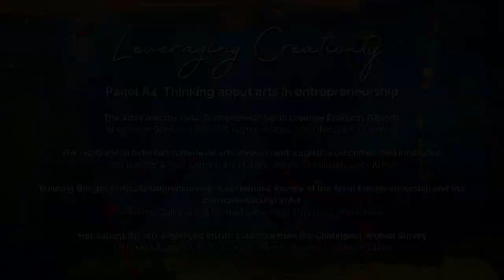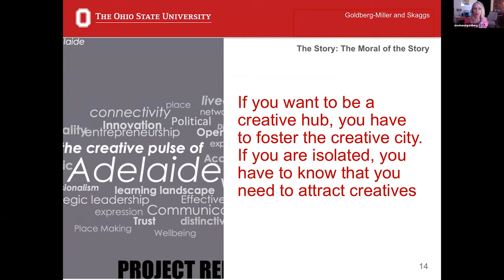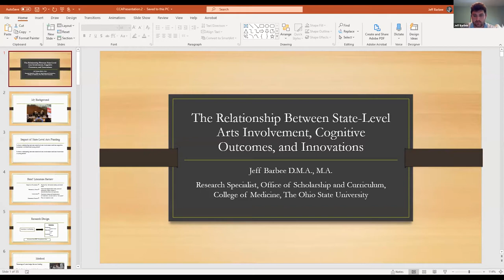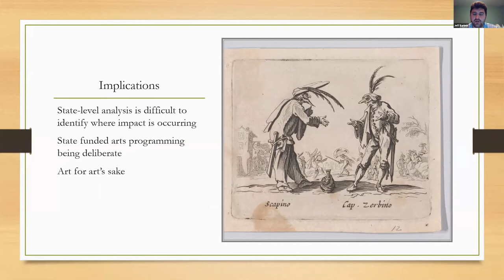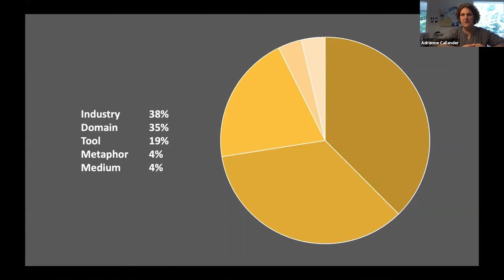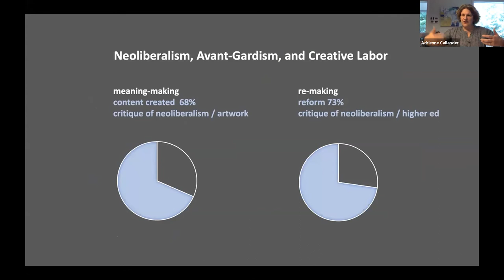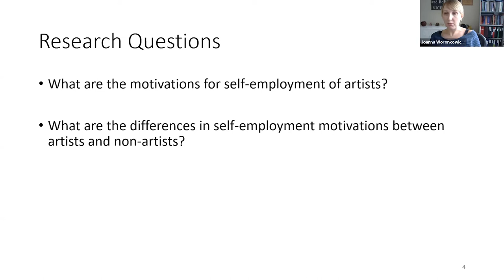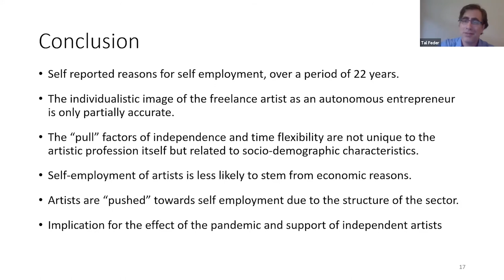Leveraging Creativity | Panel A4: Thinking about arts in entrepreneurship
Leveraging Creativity
Panel A4: Thinking about arts in entrepreneurship
June 9, 2020 9:00 AM – 3:30 PM

"The Story and the Data: Entrepreneurship in Creative Economy Reports"
Shoshanah Goldberg-Miller* & Rachel Skaggs, The Ohio State University

"The relationship between state-level arts involvement, cognitive outcomes, and innovation"
Jeff Barbee* & Sara Konrath, Lilly Family School of Philanthropy - IUPUI

"Building Bridges in Arts Entrepreneurship: A Systematic Review of the Art in Entrepreneurship and the Entrepreneurship in Art"
Adrienne Callander* & Michael Cummings, University of Arkansas

"Motivations for self-employed artists: Evidence from the Contingent Worker Survey"
Tal Feder* & Joanna Woronkowicz, Indiana University - O'Neill School

Arts, Entrepreneurship, and Innovation Lab

The opinions expressed in materials on this web page are those of the author(s) and do not represent the views of the National Endowment for the Arts Office of Research & Analysis or the National Endowment for the Arts. The Arts Endowment does not guarantee the accuracy or completeness of the information included in these materials and is not responsible for any consequences of its use. This NEA Research Lab is supported in part by an award from the National Endowment for the Arts (Award#: 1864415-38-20).